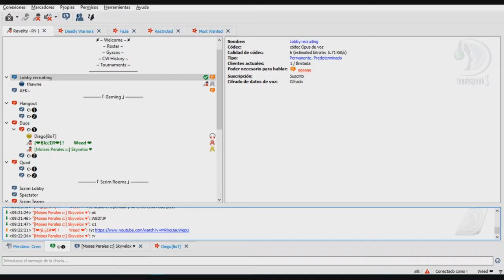AGAR.IO DUO - WEED& ♥ SKYVELOX SERVER TAKEOVER #25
agarplus.io (HSLO)
☺TS3 NEW TS3  rv.agarhub.io

♥Mirlis Action.and obs

♣I am 15Years!  :v